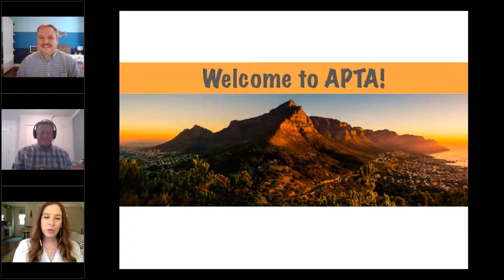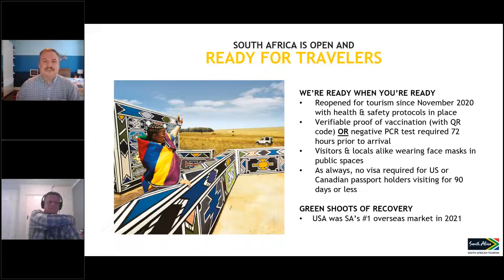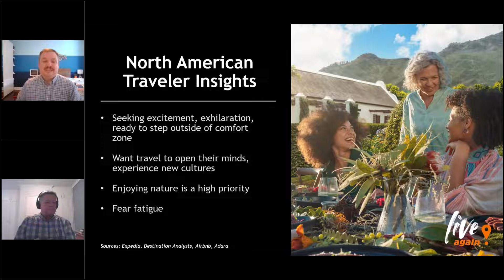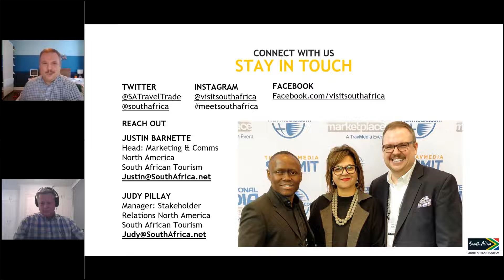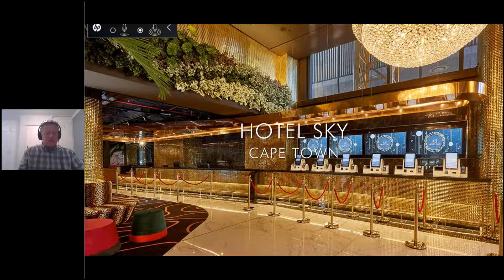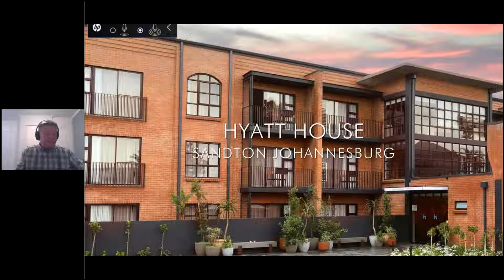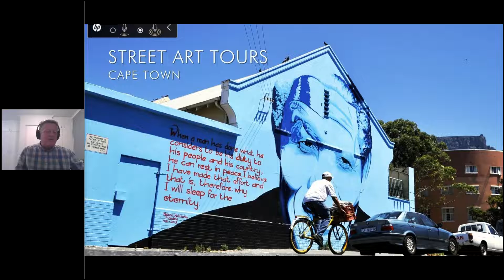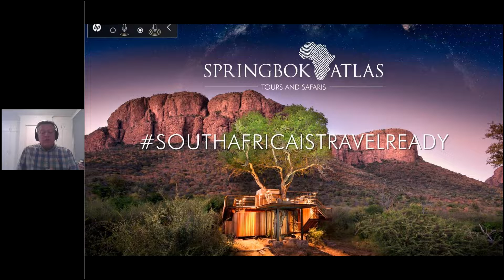Spring Back to South Africa | APTA's Explore Africa Webinar Series Session 3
Session 3: Spring Back to South Africa!
Regions covered: Southern Africa
APTA Corporate Member Presenters: South Africa Tourism and Springbok Atlas
Date: Thursday, June 9th
Time: 2PM New York time

The APTA Executive Board is excited to host Session 3 of 3 in our Explore Africa Webinar Series. We are thrilled to have Springbok Atlas and South African Tourism join us for this third installment featuring South Africa.

This is not your typical webinar series. We know that you know and love Africa. This is also not a product update, rather, a series that will focus on new products, activities and properties that have emerged as well as on how tourism is bouncing back in each region. We invite you to join these sessions and take advantage of our presenter's invaluable knowledge and first-hand information.